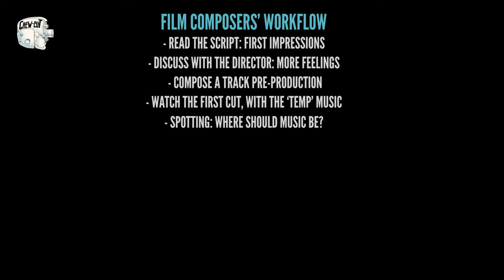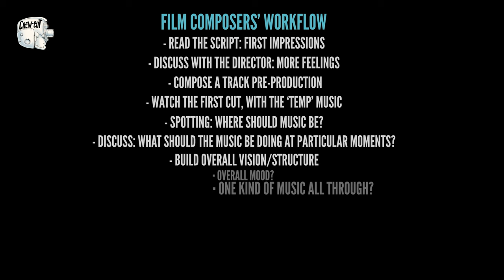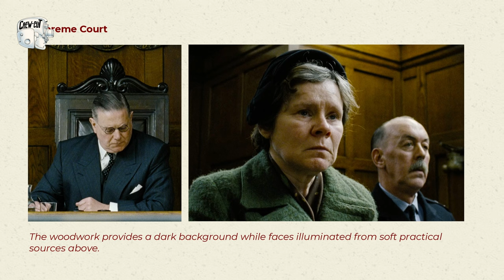Crew Cut | EP 05 | Intro to Film Composing | Naren Chandavarkar, Benedict Taylor x Jim Sarbh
Created by Jim Sarbh and Zoya Hussain

00:00 Intro
01:58 What is a Film Composer?
03:52 Picking a Project
05:15 Finding the Musical World
07:05 ‘Trial By Fire’
12:05 Collaboration
13:03 Composers' Workflow
24:19 Budget vs. Creativity
31:21 Instrumentation
33:18 Equipment
37:41 How Does One Start?
42:11 Expert Advice

Trial by Fire - Now Streaming On Netflix